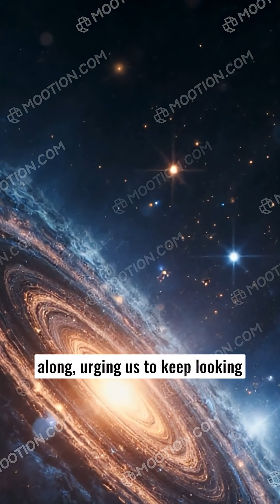mysterious space radio signal cames every 216 seconds do you know?...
In 2020, a mysterious space signal was discovered.
It repeats every 216 seconds — slower and stronger than anything we've ever seen.
Is it just a dead star? Or something more?